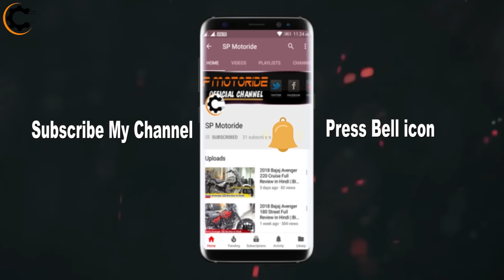How to Change Engine Oil in Your Motorcycle | When Change Engine Oil in Hindi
Today i'm show you how to change engine oil change in Honda CB shine.
So What is Engine Oil ? and How to Change it ?

Engine, or motor, oil is designed to lubricate the inner components of internal combustion engines, as well as to protect them against corrosion and keep them cool while in use.

Change Engine Oil Every 4000KM For Better Mileage & Performance.